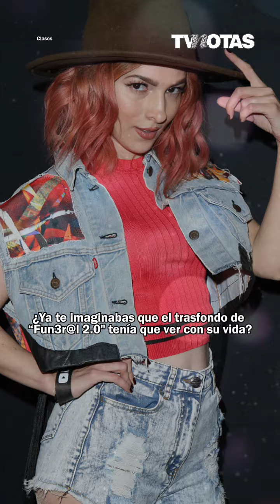¿Paty Cantú estuvo al borde de la mu3rt3?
Salió a la luz que la famosísima Paty Cantú estuvo a punto de p3rd3r la vida. Aquí te contamos todos los detalles.